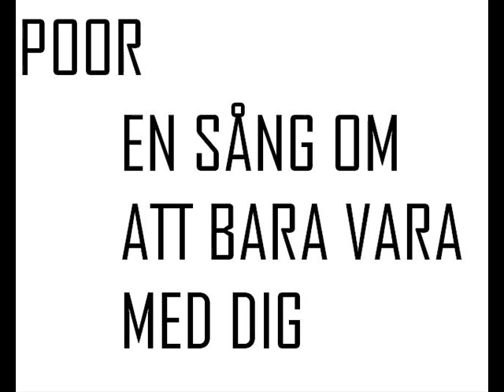POOR - En sång om att bara vara med dig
Acoustic song from the famous group POOR!